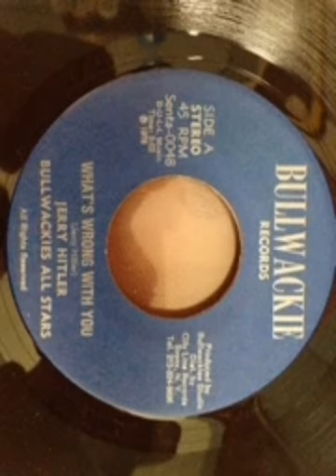JERRY HITLER = WHAT'S WRONG WITH YOU